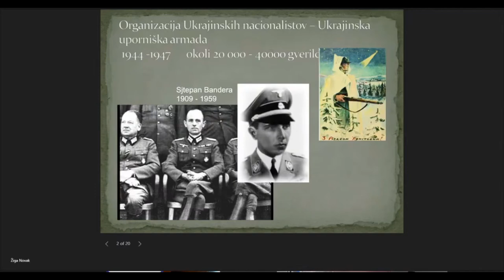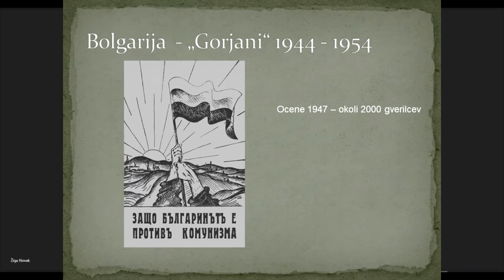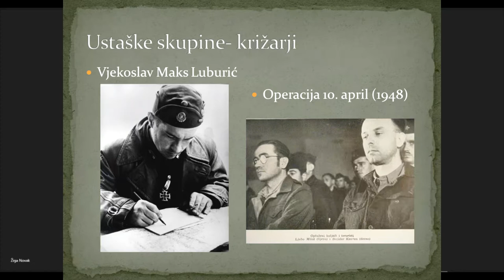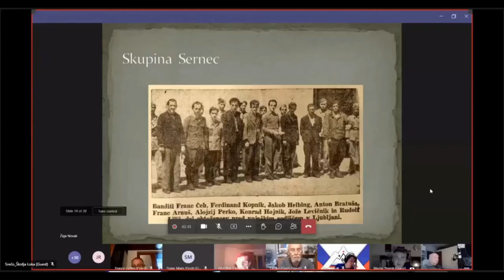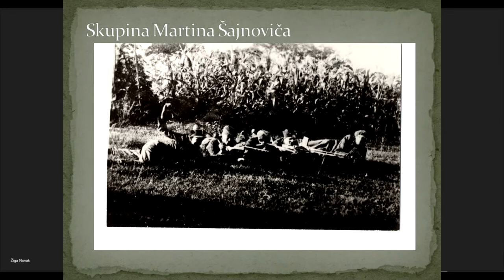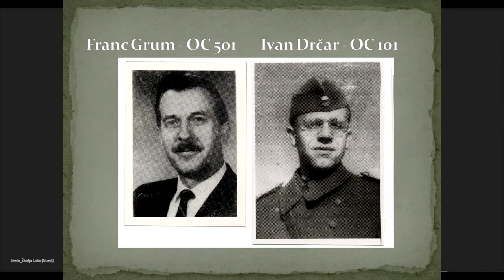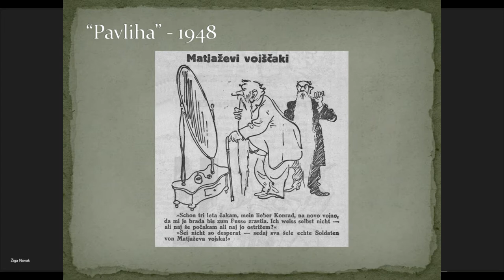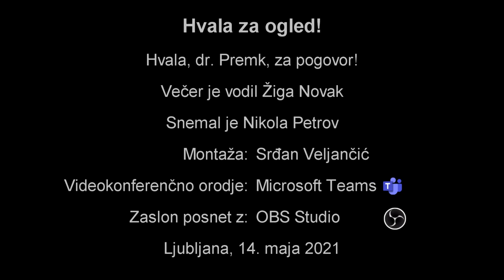»Matjaževa vojska 1945-1950« - predavanje z dr. Martina Premka in pogovor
»𝐌𝐚𝐭𝐣𝐚𝐳̌𝐞𝐯𝐚 𝐯𝐨𝐣𝐬𝐤𝐚 𝟏𝟗𝟒𝟓-𝟏𝟗𝟓𝟎« - 𝐓𝐞𝐦𝐚𝐭𝐬𝐤𝐨-𝐩𝐨𝐠𝐨𝐯𝐨𝐫𝐧𝐢 𝐯𝐞𝐜̌𝐞𝐫 𝐳 𝐝𝐫. 𝐌𝐚𝐫𝐭𝐢𝐧𝐨𝐦 𝐏𝐫𝐞𝐦𝐤𝐨𝐦

Mladi za vrednote NOB vabimo so 📅  14. maja 2021 ob 🕕  20. uri organizirali tematsko-pogovorni večer z zgodovinarjem, članom predsedstva ZZB NOB Slovenije in kustosom Mestnega muzeja Ljubljana,
dr. Martinom Premkom.

Tovariš Martin Premk je za nas pripravil kratko predavanje z naslovom:

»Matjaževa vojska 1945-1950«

Predavanju pa je sledil pogovor o zgodovini in propagandi.